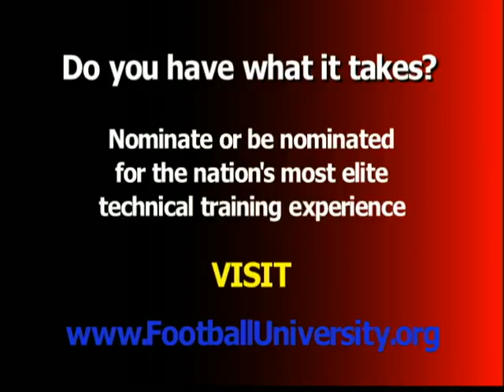Phoenix's Taj Jones Flips for Football University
Phoenix's Taj Jones flips for FBU, going over the top in a one-on-one drill when Football University came to town. Jones took his new skills and technique to the field in a video that is over the top. Literally.